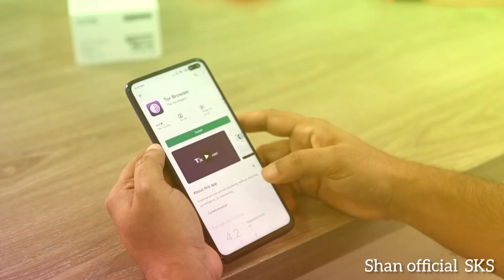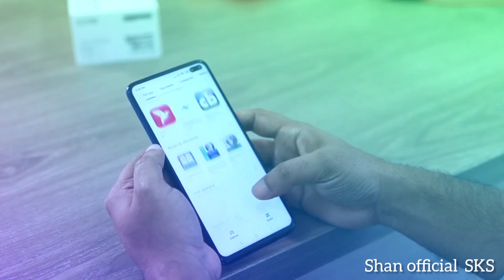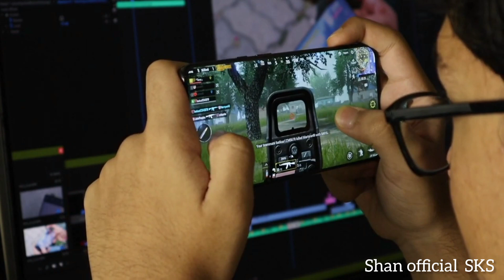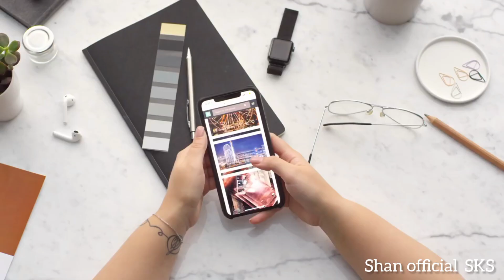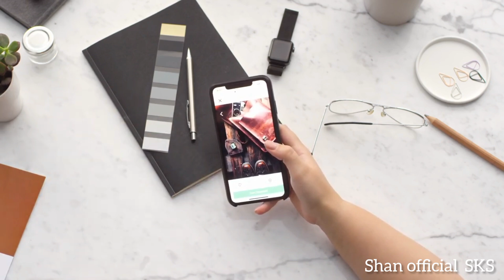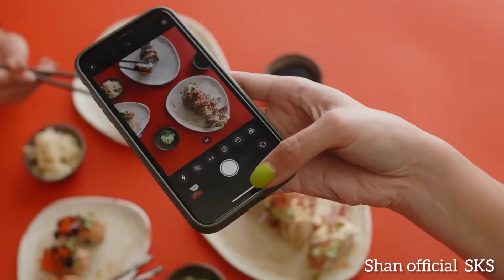Free Stock Video | No Copyright Video | Free HD Stock Video | Shan Official SKS